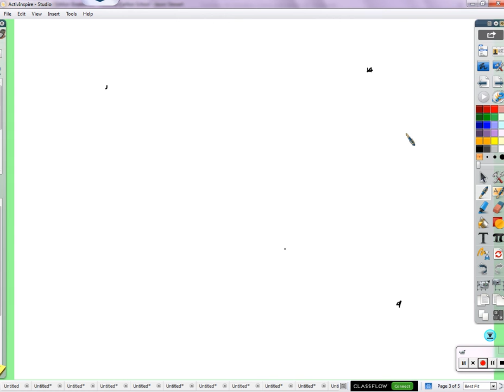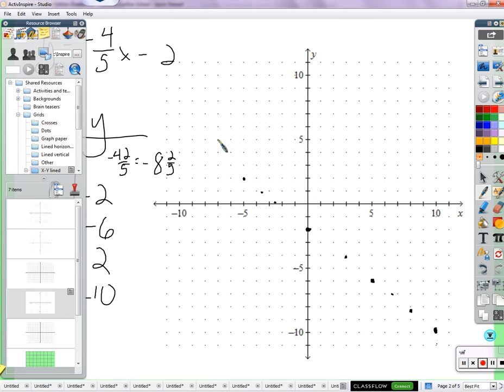Period 5: Graphing review (01/6/2016)